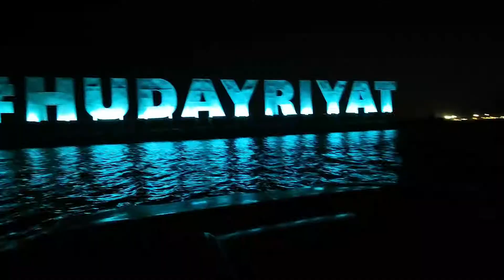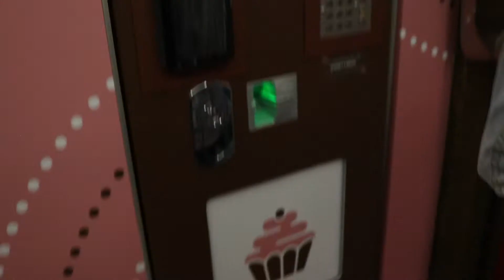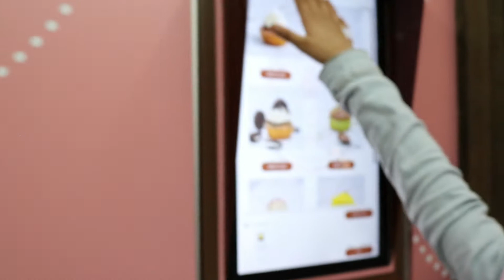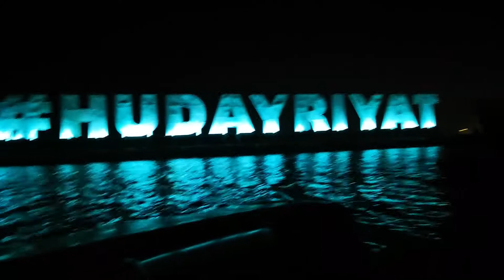Trip To Al Hudayriat Island| Abu Dhabi| Steve Vlogz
As the perfect place to exercise, have fun, and meet new people, Hudayriyat Leisure and Entertainment District’s modern facilities and outdoor attractions make it the perfect destination for friends and families.

Families and friends can all come together to take on entertaining challenges, relax, and learn new skills. With its friendly and welcoming atmosphere, Hudayriyat Leisure and Entertainment District is a place where great memories are made, and friendships are formed.

Hudayriat island is a great place to spend with your family. I recommend it to you all guys. There are so many restaurants and shops over there. There is a football court, basketball court, running track, etc. There is boat riding parachuting etc. It is a very fun place to spend with your family.